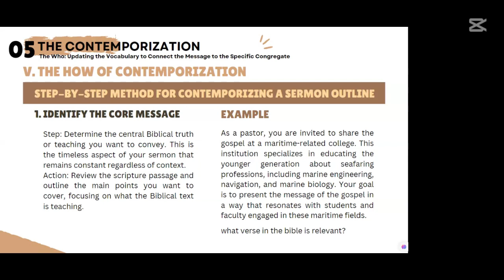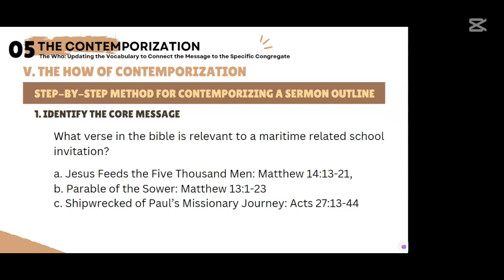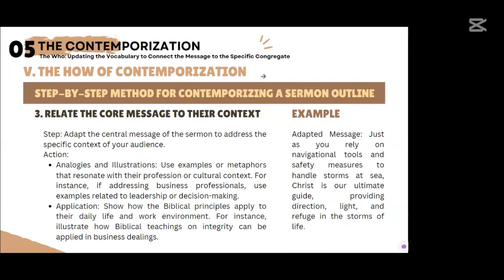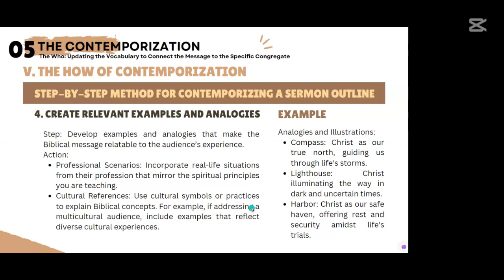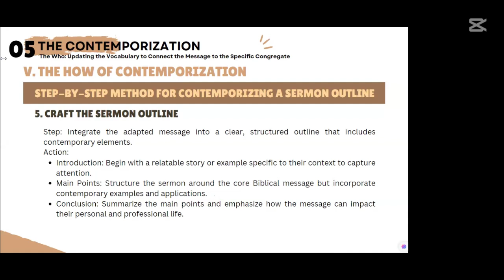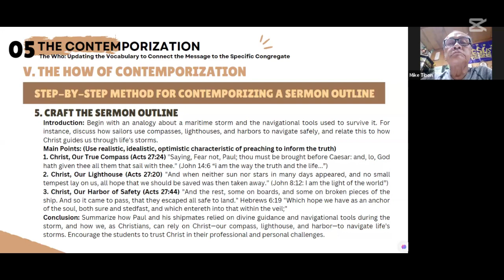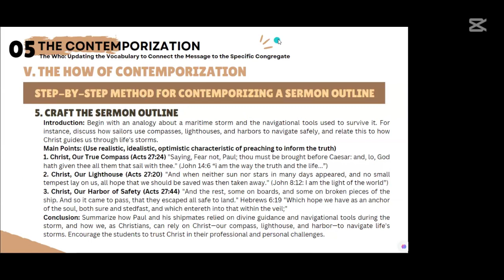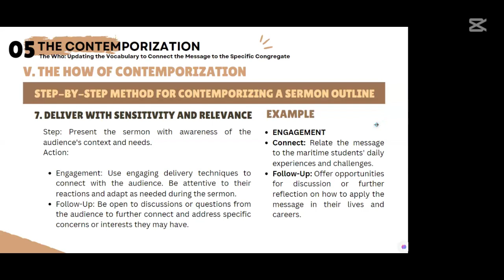Expository Preaching 6.3 The Step-by-Step Method How To Contemporize a Sermon